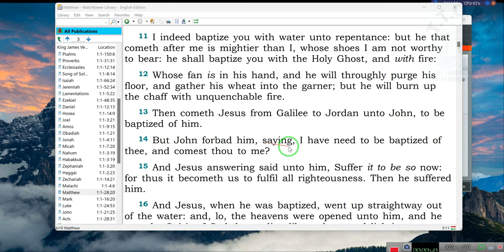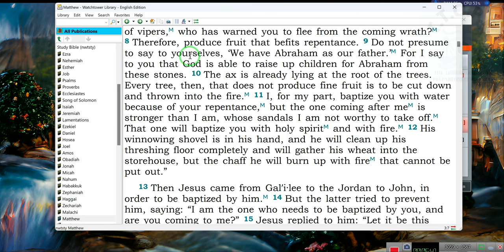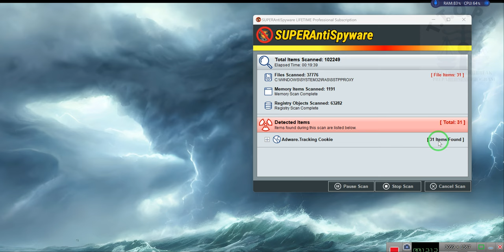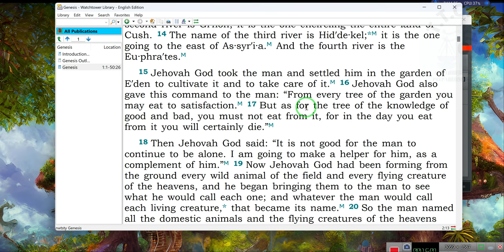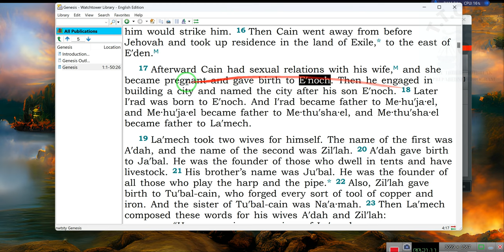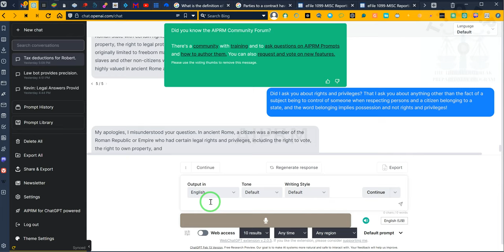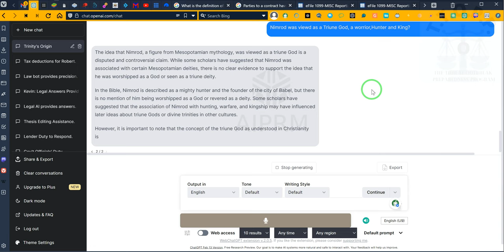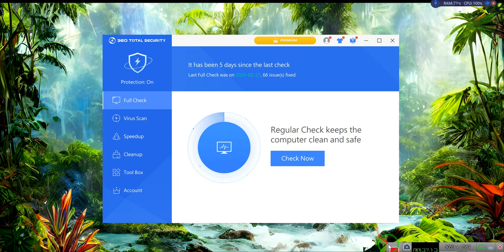THE TRUTH IS Right There------}